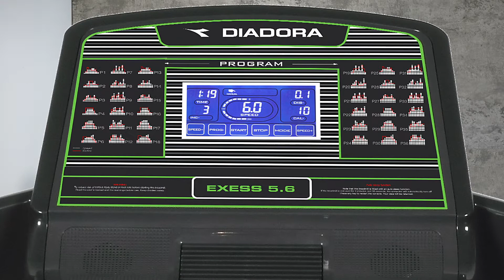Come allenarsi in sicurezza ed evitare di scegliere un tapis roulant fuori norma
Come scegliere un tappeto a Norma Europeo? Quali sono le cose da evitare durante l'allenamento? Come posso prevenire gli infortuni? Il nostro personal trainer Marcello ci spiega le regole che dobbiamo osservare durante l'acquisto e l'utilizzo di un tapis roulant.

Scopri il prodotto

Guarda il video e facci sapere come ti sarai trovato!